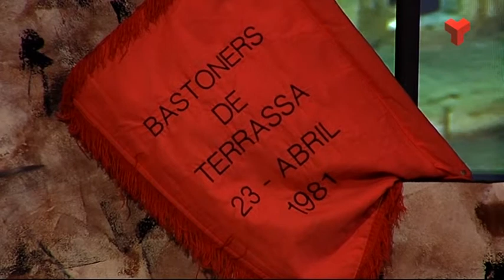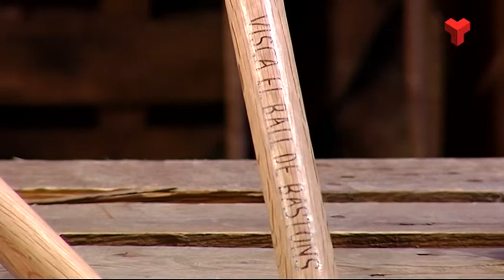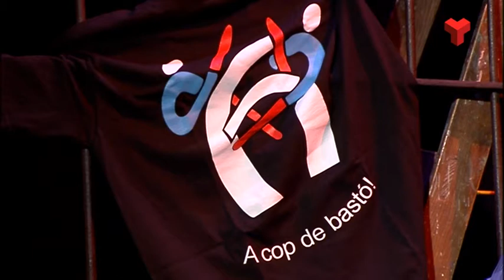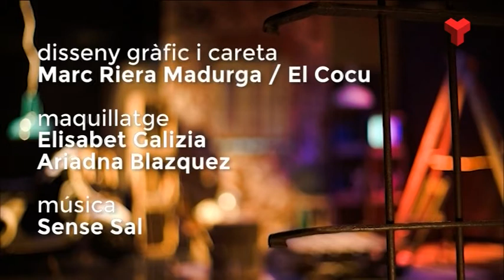Teresa Garcia i Adrià Ortiz a "El quarto de reixa" dilluns 06-06-2016 de Canal Terrassa